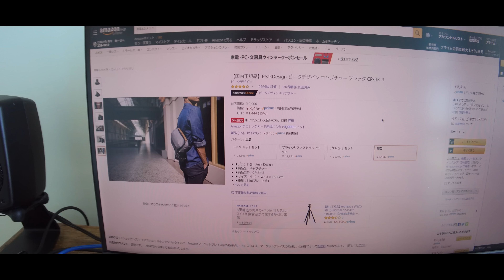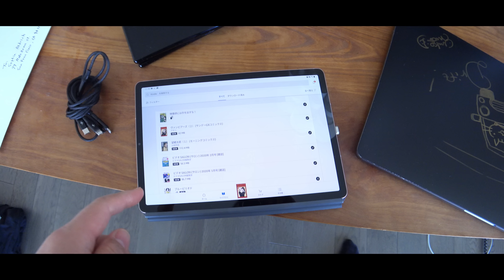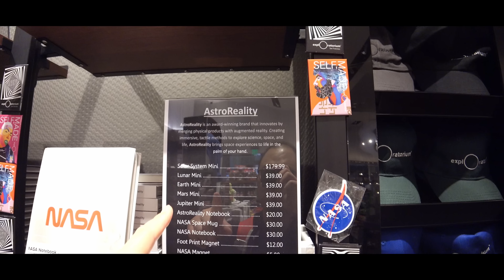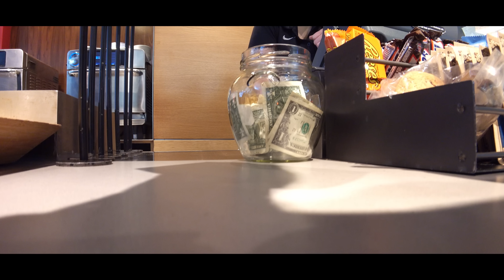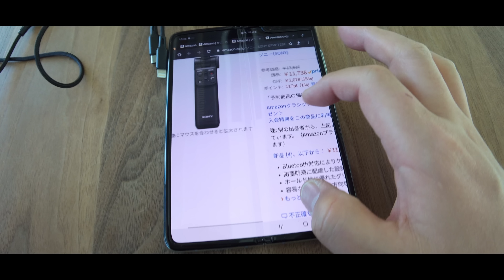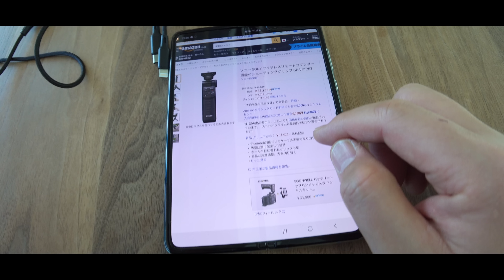「アナモルフィックならおっさん度も薄まルンです。」第834話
単発のレビューというより、日々の動画の中でガジェットやテクノロジーのすばらしさを伝えていければと思っているので、朝の連ドラのように連続的に見ていただけると嬉しいです。基本は毎朝6時に更新しています。

今日紹介したグッズの関連リンク

YouTubeで利用しているカメラ装備についてはこちらにまとめてあります。

ドリキンステッカー販売中